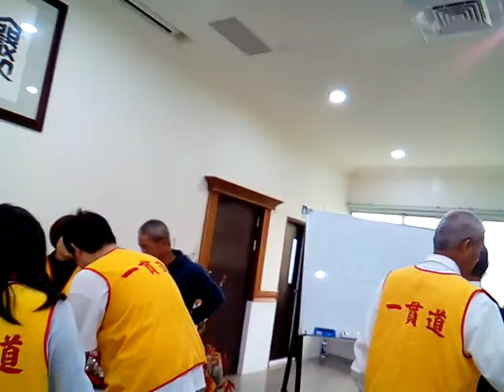VID 20180105 093117愛祥佛堂老菩薩班